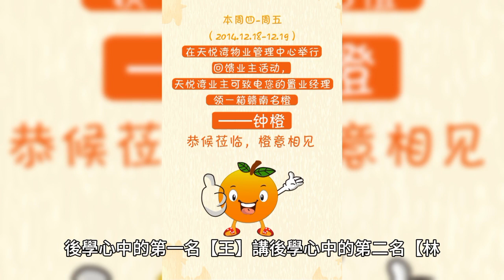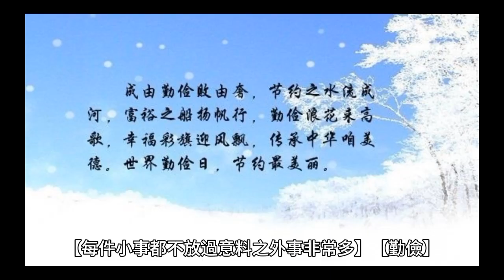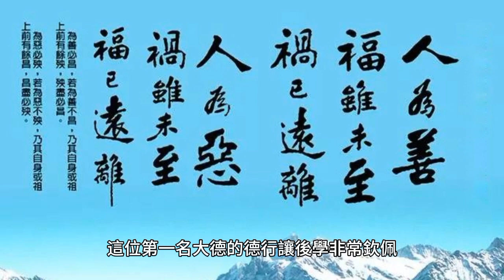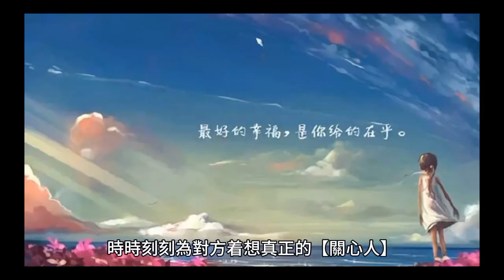【菩薩精神】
【第一模範】
【隨機行善】
有一位慈悲的同修，某天載後學回家時，注意到路上的樹枝，其他人都閃過去，但他立即停車，將樹枝移到路邊。
【服務精神】
後學印象深刻記得兩個人曾經撥橘子皮給後學吃只記得兩個人
一個阿宏的青年【後未中風】一個就是這位第一名，連柳丁都是一片一的撥皮給後學吃，後學何德何能堪受讓第一名這樣的服務實令人感動🙏
撥橘子皮給後學吃，體現出慈悲的服務精神。
【笑到岔氣】
後學心中的第一名【王】講後學心中的第二名【林】的口中第一名【蘇】的一件讓我笑到【岔氣嚇龜】
故事的轉折發生在一次買菜的冒險中。不小心開車到水溝裡，他攔車尋求當地人的幫助，最終找到一位【Flete貨車】老司機。一隻手握手，一邊隻抓著手，讓老司機無法脫逃，開始展開【溫柔語氣】【誠懇的態度】【慈悲的道理成全】在表達謝意時，他的感恩之情竟然演變成了一場深情的交談，一直要求老司機的電話，想邀請他到首都做客。即便同修提醒時間已晚，他依然不捨地握著老司機的手，表達心中的感激之情。
他說：你不知道我們要好好感謝他，邀他去結緣。就握著手不讓老司機走。最後老司機跟他拜託他，他趕時間要忙載貨，才讓他終於解脫。
後學內心一直想老司機有可能被講到內急不好意思講，好人難做🤣 想說舉手之勞。竟然會被感恩這麼久🤣🤣🤣😂😂😂🙏🙏🙏
【為何不是後學的第一名？】
因為習慣性遲到後學非常不喜歡不守時的人。
連倒個垃圾遇到人都是展開一貫的誠懇慈悲問候模式等倒完回來飯菜都被吃光了。
終於知道遲到之因。【每件小事都不放過意料之外事非常多】

【勤儉】
又一次載後學回去，【高】怎麼沒給心中的第一名【王】載回去？大家兩點多就走了 後學回因為他一早來就是關心的問候主動的要載後學。 後學好感動當然答應 因為後學也不趕時間。 高說讓他載至少五點才到家。後學想說不可能能拖這麼久。結果真神準🤣 他把所的東西整理好後， 又上有點久的廁所。途中又經過大賣為了節省公錢開消，買日常用品。把所有的比價查一遍 。後學在車等。等到所店家的鐵捲門都拉下來，只剩下一個拉一半，幾乎所有人都走光了 。最後終於看到只買一兩樣🤣🤣🤣
【惜福】
這位第一名大德的德行讓後學非常欽佩。他對食物的惜福態度，用完飯餐都會用湯把碗洗淨全部不浪費的吃乾淨，絕不浪費。就連後學吃餅乾時掉在碗的餅渣，他也是毫不浪費地拿去吃光。
 這是後學無法做到的。後學最怕別人的口水 ，他的德行實在非常非常多，後學每餐都只會所有的菜放進去煮的大鍋菜湯 。再撈起菜來加些調味。【因為中風少油鹽】早上七點煮好了 ，請他用餐 知道他的習慣 後學就說不等你 後學先用餐了 因為慈悲心 四隻狗因為怕咬到工人 所以綁著 早上就餵養牽牠一隻完換一隻讓牠去散步方便 完了已經十點多了 幾乎每次用都是人家用飽了 都快沒飯菜了 他就惜福想吃完剩菜
 這真的是後學無法學習做到🙏

後學中風住院時 去看後學 就馬上按摩治療 對面床病友肺癌很嚴重 醫生說會傳染 他也去跟他問好感覺像自己親人親切的聊起來 還為他治療按摩

但願眾生得離苦 不為自己求安樂
時時刻刻為對方着想真正的【關心人】
超級感恩🙏🙏🙏